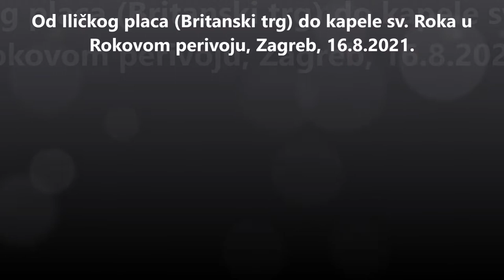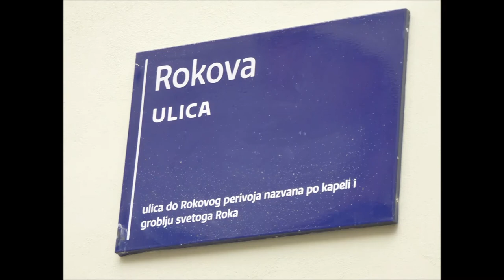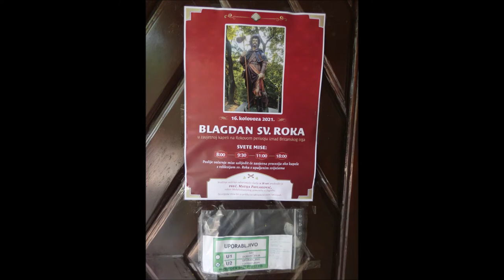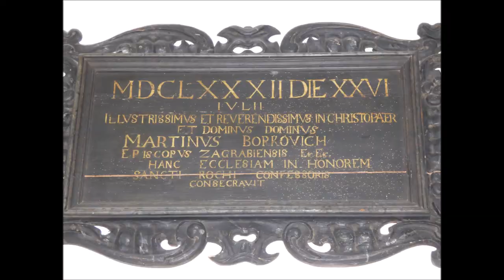Ilički plac - kapela sv. Rok, Rokov perivoj, Zagreb, 16.8.2021.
Pješke uz bicikl od iličkog placa (Britanski trg) do kapele sv. Roka. Snimka ubrzana 4 puta.